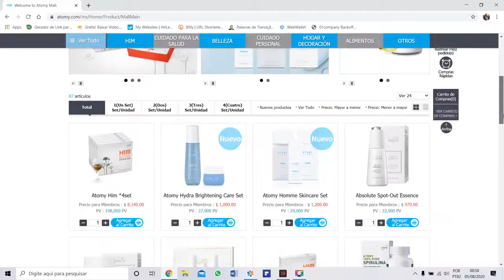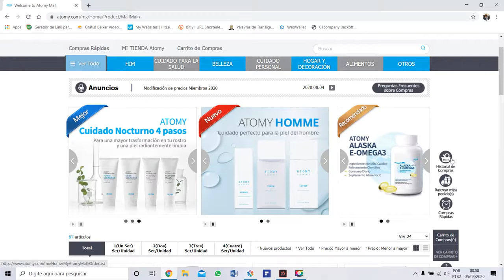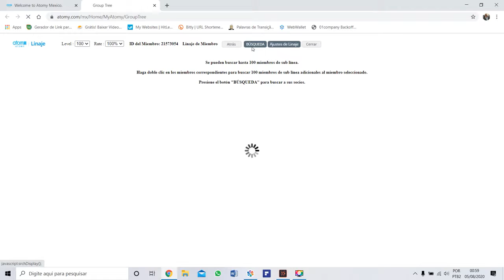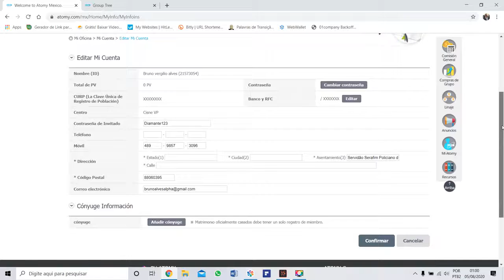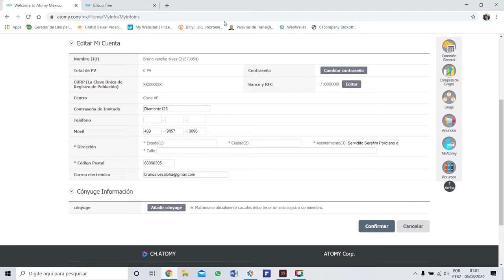Me cadastrei na Atomy e agora Conheça algumas funções do escritório virtual e aprenda sobre Atomy